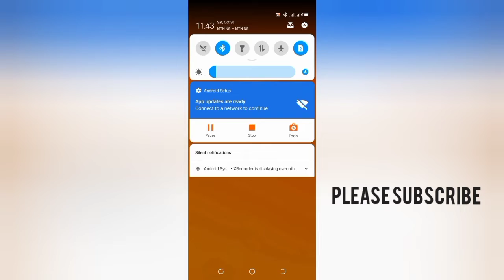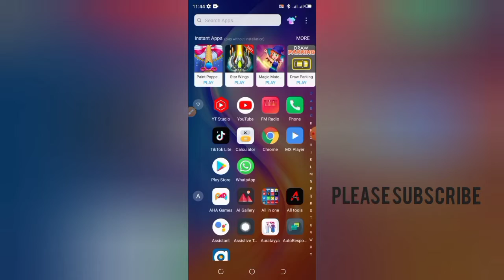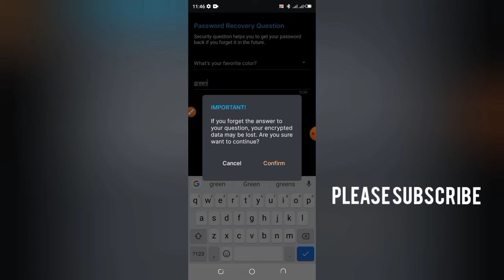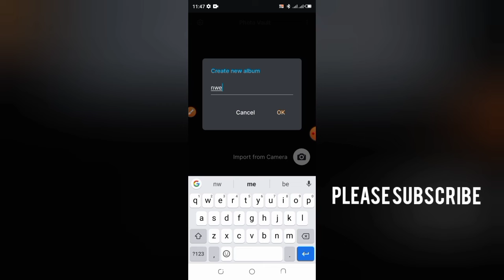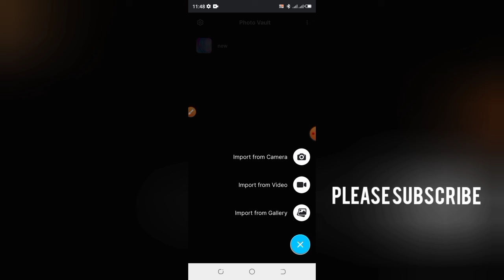yadda zaka buyi kumai nawayarka